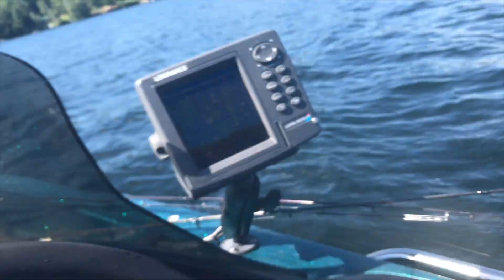When the Bite is Tough, DOWNSIZE!!! Clear Water Fishing New Hampshire ft 603Bass/He Hooked a Giant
Fishing clear water in New Hampshire. After a slow start my buddy picked up a shaky head and started getting on some numbers. So we went small and He hooked into a GIANT! Awesome day on the water!